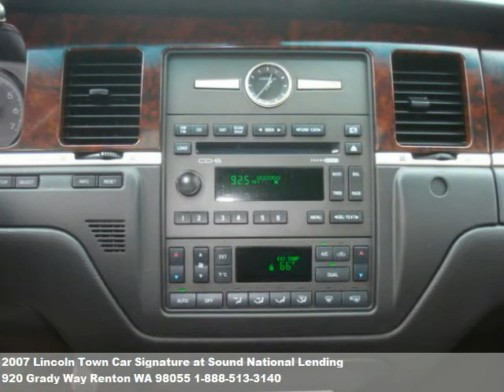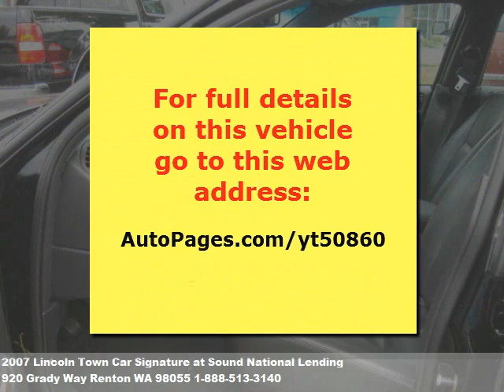2007 Lincoln Town Car Signature, $22771 at Sound National Lending in Renton, WA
Rare find. Power door locks,power windows,tachometer,air conditioning,tilt steer